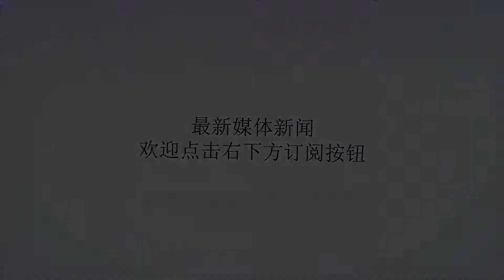有了性生活，这个病就会盯上你！小心！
谢谢！有了性生活，这个病就会盯上你！小心！